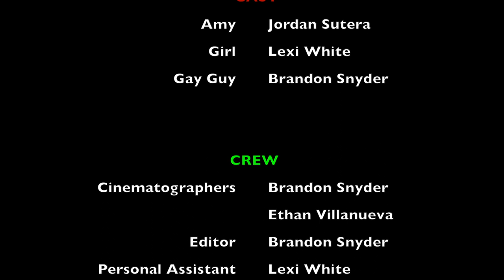PSA | Stop the Need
A public service announcement I had little time to work on for an English class. Turned out pretty well for the little time we had.

Special Thanks
Jordan Sutera